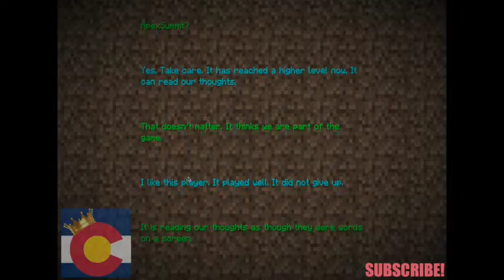CK Minecraft Survival S1E7: The End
Hey, guys! We are back with another Minecraft Survival Episode. We had some corrupted video so we are sorry for the lack of episodes this season. Hope you guys enjoyed it and let us know what else you want us to do! Have fun watching us face the Ender Dragon.